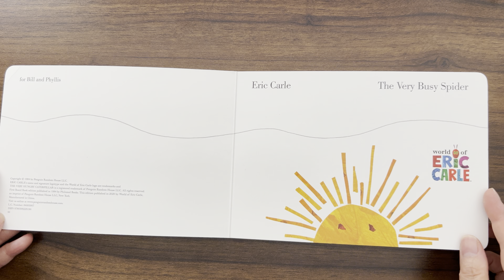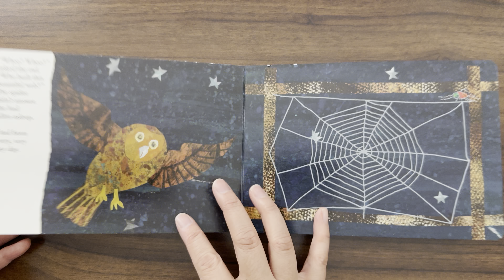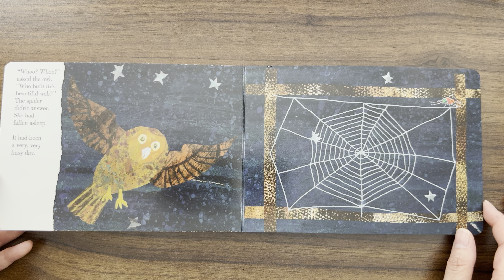Children's Book Read Aloud: The Very Busy Spider by Eric Carle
The Very Busy Spider by Eric Carle
Early one morning a little spider spins her web on a fence post. One by one, the animals of the nearby farm try to distract her, yet the busy little spider keeps diligently at her work. When she is done, she is able to show everyone that not only is her creation quite beautiful, it is also quite useful!